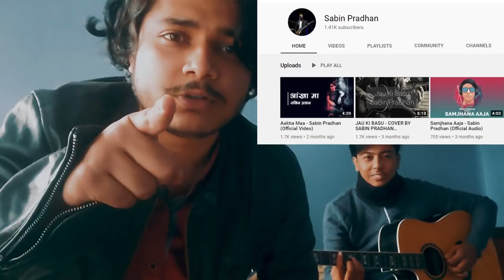DHARAN VLOG | PRANESH GAUTAM ft. HAHA GUYS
This is a vlog I shot in dharan. Dharan is lop.